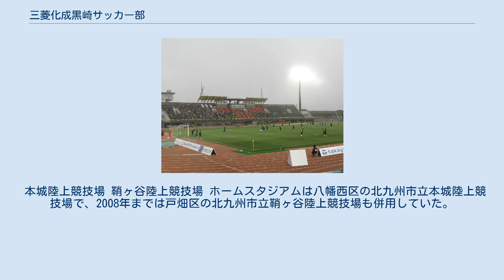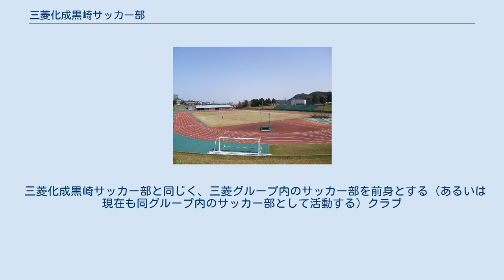三菱化成黒崎サッカー部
三菱化成黒崎サッカー部（みつびしかせいくろさきサッカーぶ）は、かつて存在した日本のサッカークラブ。
三菱化成（現・三菱ケミカル）のサッカー部として1947年に創部し、1995年から三菱化学黒崎フットボールクラブへ改称。
2001年からクラブチームとなり、チーム名を「ニューウェーブ北九州」に改めた。
日本プロサッカーリーグ（Jリーグ）加盟のギラヴァンツ北九州の前身となったクラブである。
 1947年に北九州市八幡西区黒崎にあった三菱化成黒崎工場（現：黒崎事業所）のサッカー部として創設。
1973年に発足した九州サッカーリーグに創設時より参加し、同年に優勝して九州リーグの初代王者となった。
また、全国社会人サッカー選手権大会にも初めて出場した。
 九州リーグでは新日鐵大分サッカー部や日本電信電話公社熊本サッカー部、鹿児島サッカー教員団などとしのぎを削り、1981年から1984年までの4連覇を含む合計7回のリーグ制覇を果たした。
1981年には全国地域サッカーリーグ決勝大会に初めて出場した。
 また、天皇杯全日本サッカー選手権大会には第65回（1985年）に初出場して、合計4度出場したが、日本サッカーリーグ（JSL）勢の壁は厚く、天皇杯で勝利を挙げることは出来なかった。
 1990年代初めになると日本各地でJリーグへの参加を表明するクラブが次々と名乗りをあげていった。
しかし九州でJリーグ入りを表明したクラブはなく、日本サッカーリーグ（JSL）に唯一参加した古豪の新日鐡八幡サッカー部もJリーグ加盟を断わっている。
詳細は八幡製鉄サッカー部を参照のこと。
なお、三菱化成黒崎サッカー部は1995年に三菱化学黒崎フットボールクラブへチーム名を変更した。
 さらに1990年代後半に入ると九州各県からJリーグ加入を目指す動きが起き始め、それに伴い強化を図るクラブチームが頭角を現した。
このため1989年に優勝したのを最後に徐々に成績を落とし優勝から遠ざかっていった。
 2001年、地域密着型のサッカー・スポーツクラブの創設を目標として、北九州市と地元企業などが共同で特定非営利活動法人北九州フットボールクラブ（北九州FC）を創設し、当時九州リーグに所属していた三菱化学黒崎フットボールクラブの運営を北九州FCに移し、チーム名を「ニューウェーブ北九州」に改め、北九州FCのトップチームになった。
元々ニューウェーブ北九州という名前は、北九州市長杯争奪北九州招待サッカー大会に出場するため三菱化成黒崎サッカー部と新日鐵八幡サッカー部から選出された北九州市選抜チームに対して付けられていた名前であった。
 クラブは「北九州からJリーグチームを」というスローガンを掲げ当初からトップチームのJリーグ参加を目指し、地元資本である井筒屋やゼンリンなどのスポンサードを受けたり、北九州市内に設置されているコカ・コーラの自動販売機の売上の一部が運営費に贈られた。
 2005年、サガン鳥栖元監督で北九州市出身の千疋美徳が監督に就任。
リーグ戦は6位の成績。
 2006年、千疋が監督を続投し、従来からのスポンサーに加え北九州市からの支援も受けた。
リーグ戦は3位、全国社会人サッカー選手権大会は準決勝で静岡FCに敗れた。
福岡県サッカー選手権大会（兼第86回天皇杯全日本サッカー選手権大会福岡県予選）は東海大五高校に敗れた。
 2007年、千疋が監督を退任し（コーチに就任）、後任に前年までFC琉球の監督だった与那城ジョージが就任。
選手もJリーグ経験者のFW藤吉信次、GK水原大樹、クラブ史上初のブラジル人選手となるDFドグラスら全選手の半数近くとなる10人（途中、DFタチコが入団）が加入した。
リーグ戦は21節時点で第31回全国地域リーグ決勝大会の出場圏内の2位以上を確定させ、さらに22節に勝利して前身時代以来18年ぶりの九州リーグ優勝を決めた。
地域決勝大会は得失点差でファジアーノ岡山FCに次ぐ2位。
2008年からの日本フットボールリーグ（JFL）昇格が決まった。
なお、北九州市を本拠とするチームとしては日本サッカーリーグ2部から九州サッカーリーグに新日鉄八幡サッカー部が降格した1991年以来17年ぶりの全国リーグ所属チームとなった。
 2008年2月、Jリーグ準加盟クラブとして...